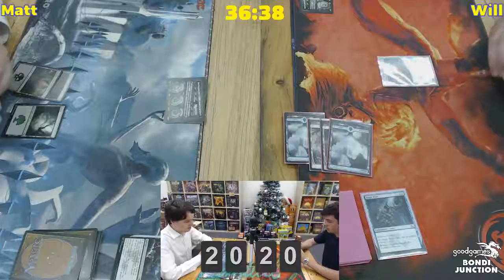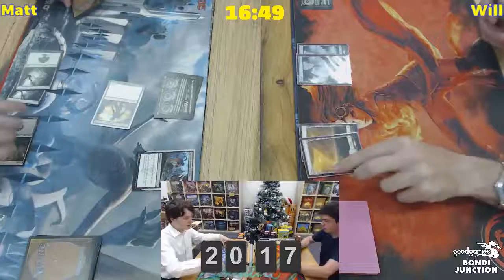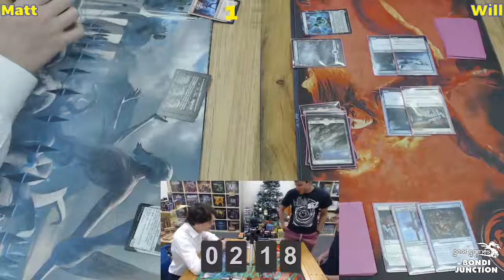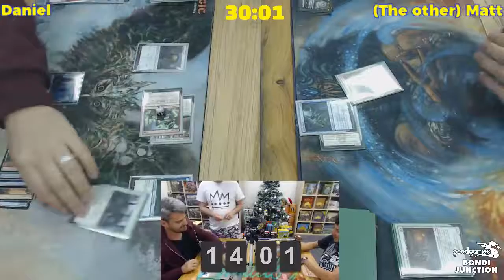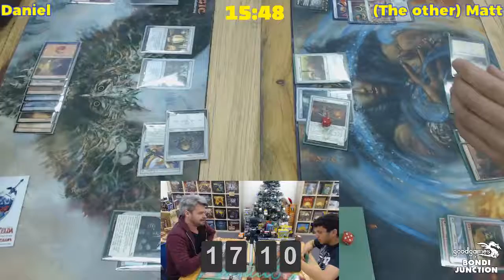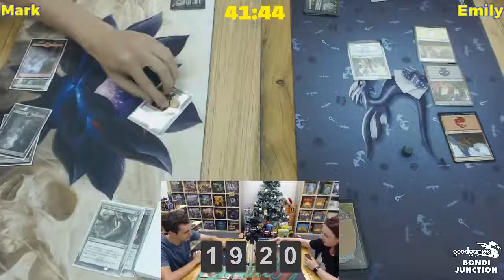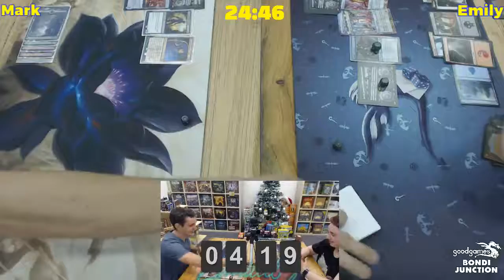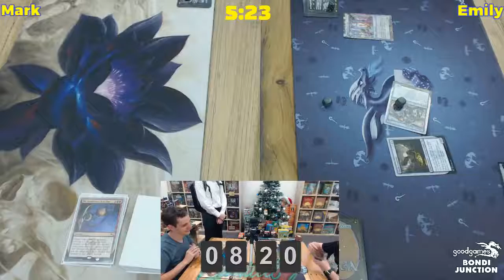Good Games Bondi Junction | Magic: Unstable Draft | 11 DEC 17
Ready for a little bit of instability?

If you would like to come in and play games with us, check us out across these platforms:

~ from Milo, Caz, and the team at Good Games Bondi Junction!